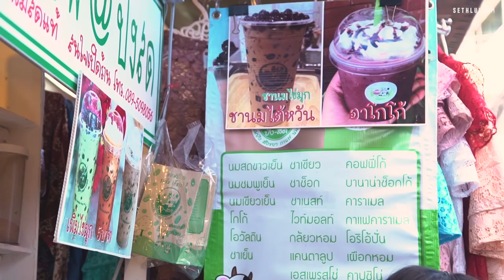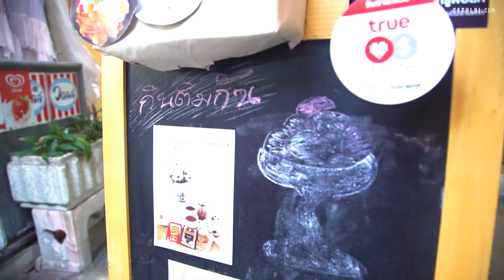10 Unique Street Food Items To Eat at Wang Lang Market (Bangkok)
Tiny pancakes, roasted meats, frozen bingsoos and so much more at Wang Lang Market. If you're planning on travelling to Bangkok sometime soon and you're looking for new place to eat, this riverside market will fulfill all your market cravings!